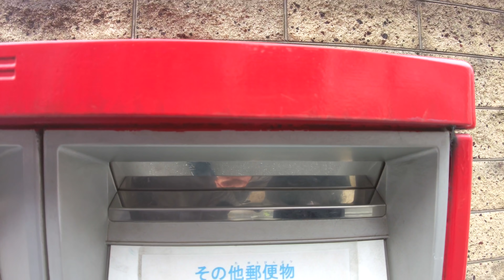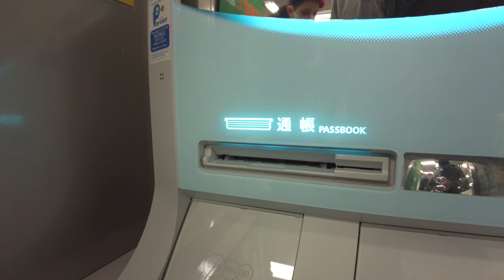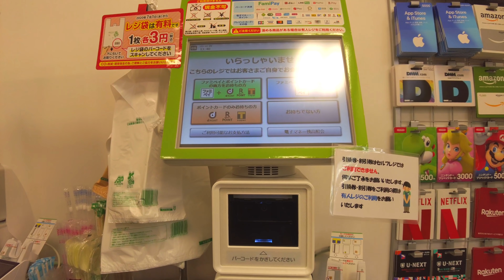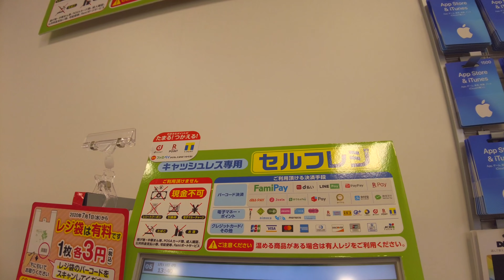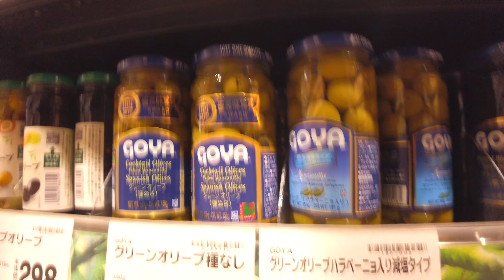Pagar esto duele + Vendí mi iPhone | Riken's Life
Mi Equipo:
Osmo Pocket
Osmo Action
Osmo Mobile
Lente Freewel para Osmo Pocket

Usa esta música en tus videos y consigue 2 meses gratis